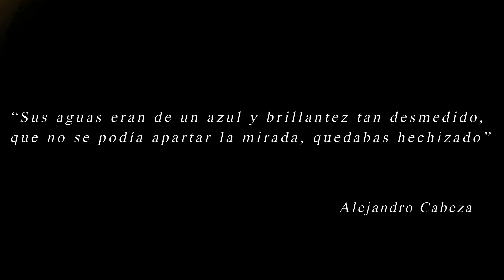Cala Granadella - Estudios Mediterráneos - Pintor Alejandro Cabeza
Cala Granadella en un óleo sobre tela de 55 x 46 cm - Pintor alejandro Cabeza 2000. “Sus aguas eran de un azul y brillantez tan desproporcionado, que no se podía apartar la mirada, quedabas hipnotizado.”